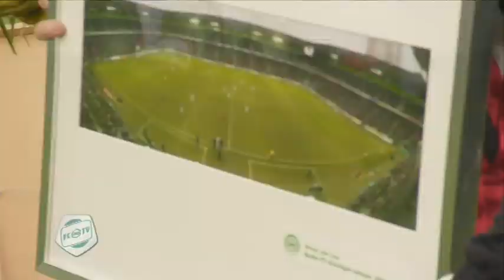Mooi afscheid voor Tadic, Van Loo en Huizinga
FC Groningen TV kijkt terug naar het officiële afscheid van het eigen publiek van Dusan Tadic, Brian van Loo en teammanager Theo Huizinga. De ook vertrekkende Koen van de Laak ontbrak vanwege familieomstandigheden. tadoc, Van loo en Huizinga werden voorafgaande aan FC Groningen - NAC Breda door algemeen directeur Hans Nijland in de bloemen gezet en bedankt voor de mooie jaren die zij FC Groningen hebben bezorgd.